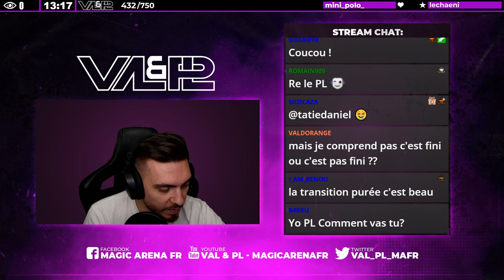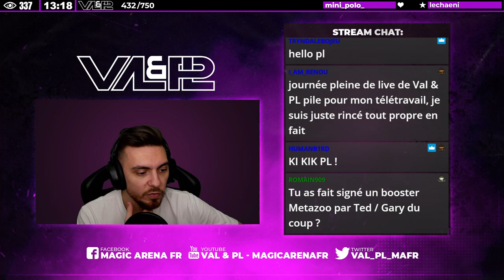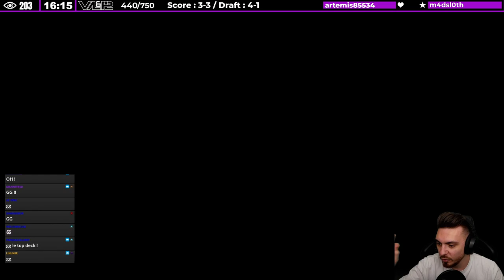PL fait du (paquet) Scellé aux lentilles !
Lundi : Val&PL 19h-22h ( Rossez-vous si vous pouvez )
Mardi : PL à 16h
Mercredi : Val à 14h
Vendredi : Val 10h-13h